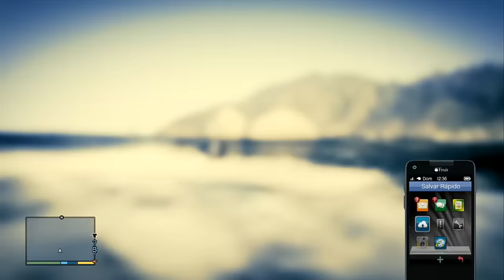GTA V XBOX 360 GLITCH VEJA COMO FICAR RICO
GTA V XBOX 360 Glitch veja como ficar rico no jogo